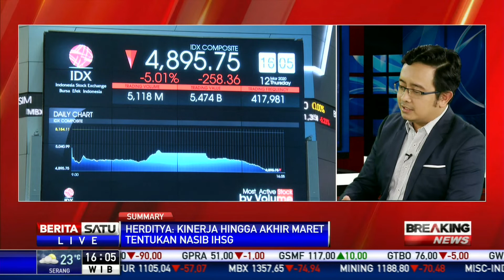Analisis: Kinerja Maret 2020 Tentukan Nasib IHSG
Analis MNC Sekuritas Herditya Wicaksana mengatakan kinerja hingga akhir Maret 2020 menentukan nasib IHSG.